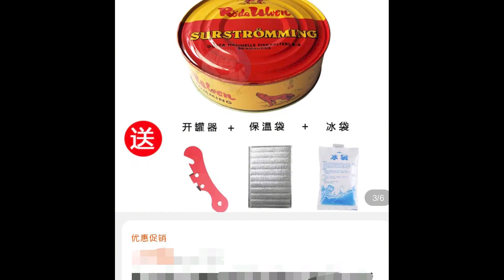【猹某】不是吧，真的有人要和我约战，想吃鲱鱼罐头？